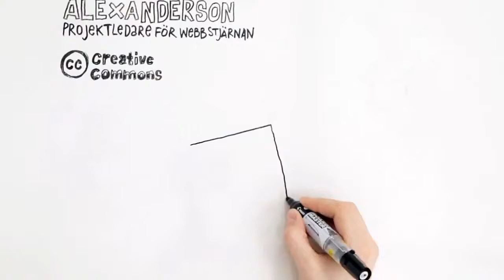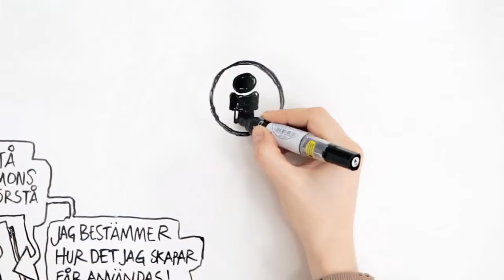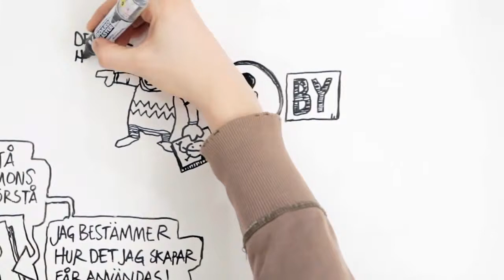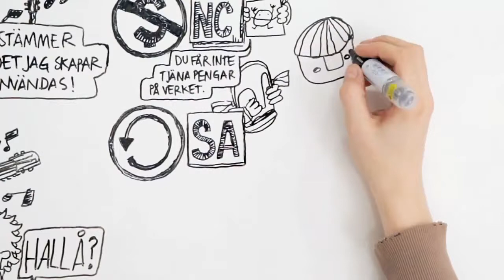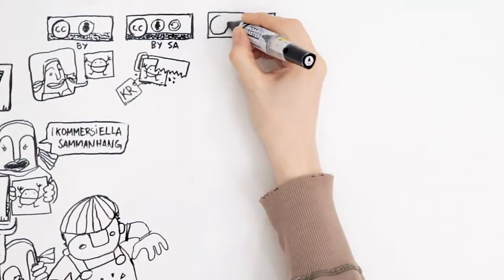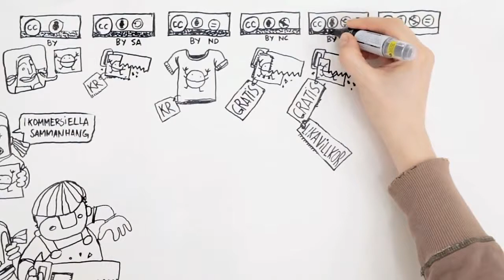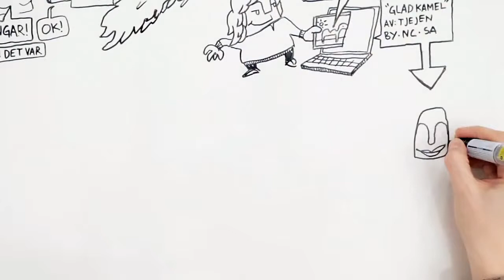Vad är Creative Commons [Animated whiteboard film]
En enkel förklaring på svenska av vad Creative Commons licenserna betyder. Creative Commons förklaras av Kristina Alexanderson och illustreras av Jesper Wallerborg filmad av Göran Thorén. En produktion av Webbstjärnan i samarbete med Internetguider på Stiftelsen för Internetinfrastruktur .SE